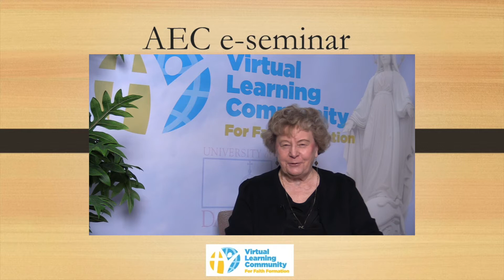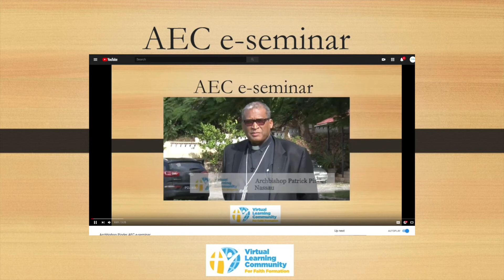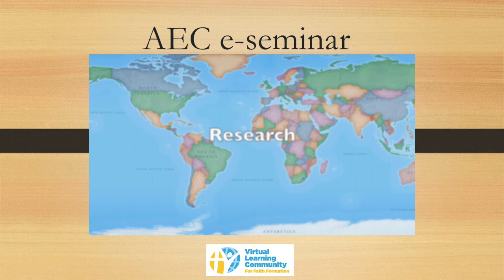AEC Introduction- Sr. Angela- Session 1